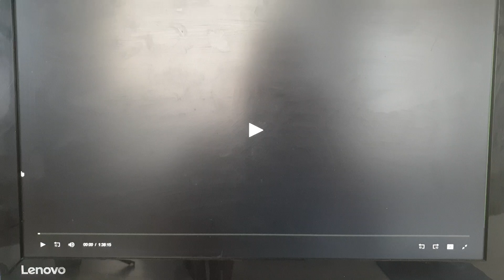20th Century Fox (2001)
From Kiss Of The Dragon (2001)